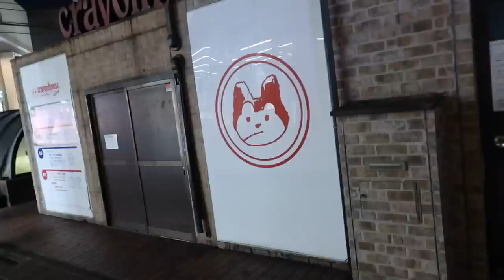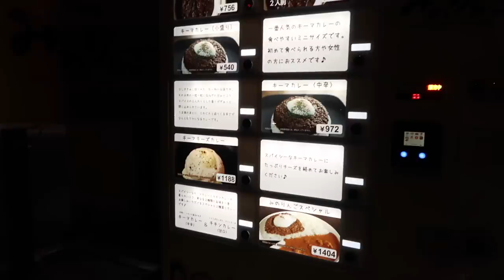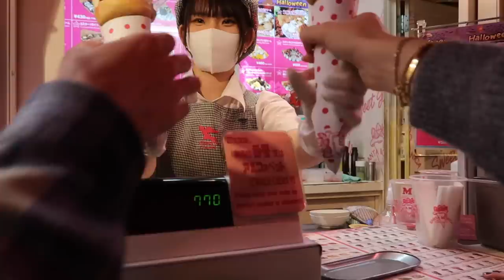JE NE M'ATTENDAIS PAS À ÇA EN VENANT AU JAPON | Andie Ella